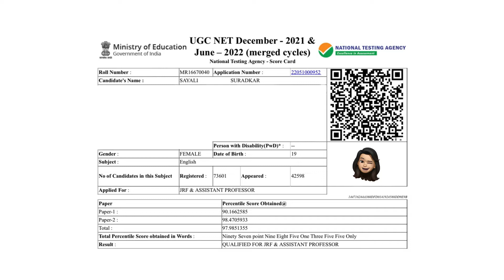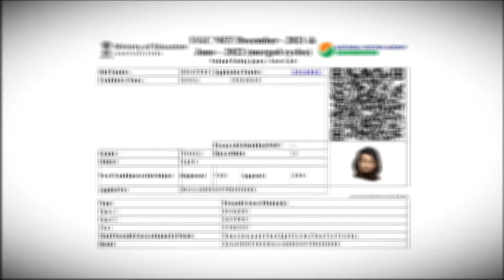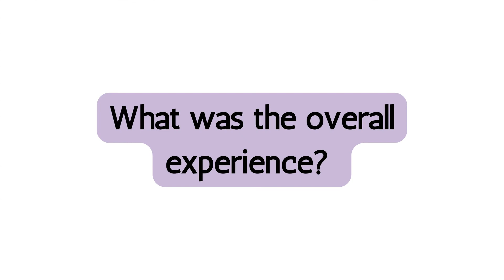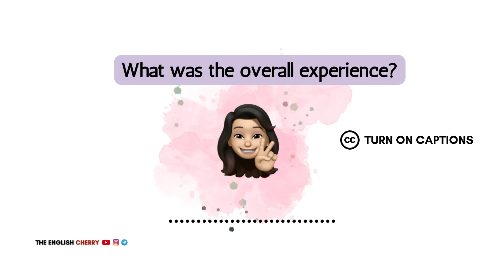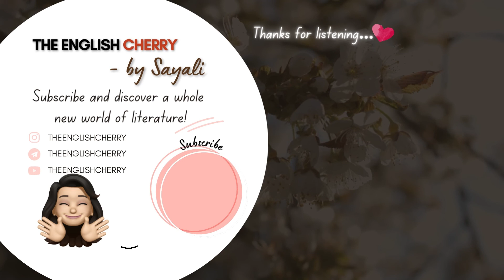UGC NET EXAM | Know my journey | By Sayali.S, JRF English Literature 2022 | Part-1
Watch All the 3 Parts for complete understanding of the subject.

My Preparation wouldn't been complete without session of Talvir sir@CommerceNetAchievers (paper-1) and Kalyani Vallath Ma’am @KalyaniVallath + Neerja Raheja Ma’am (paper-2). Make sure to check their channels.

To know more Continue watching video 🥸